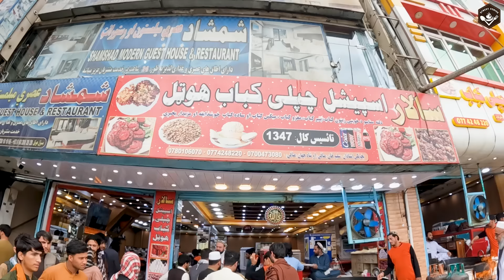How the most famous Chapli Kabab made | Salar special Chapli Kabab recipe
Ultimate Special Chpli Kabab recipe | 100 Years old Chapli Kabab seller in Afghanistan